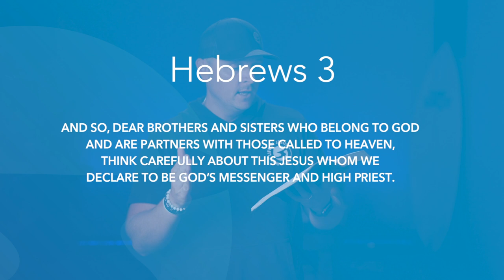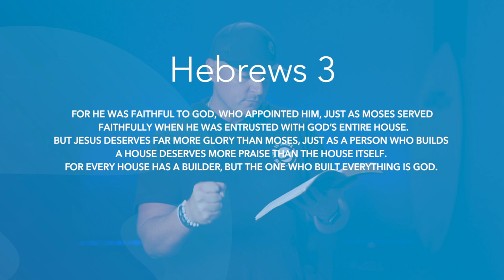Hebrews 3 | Daily in the Word | Pastor Neil Spencer